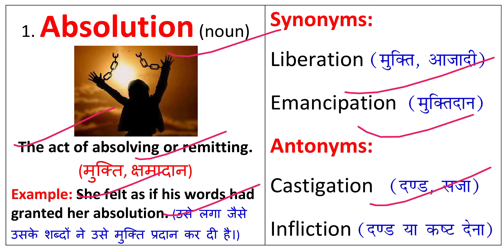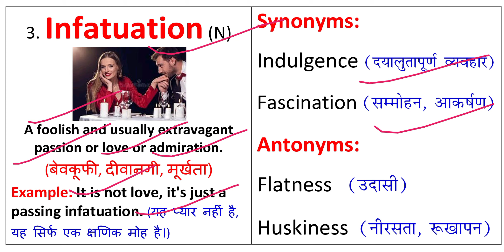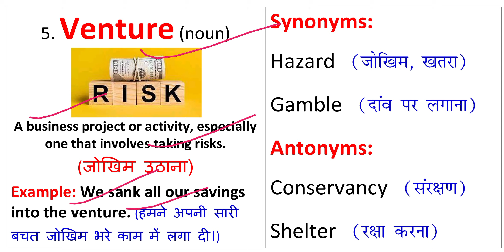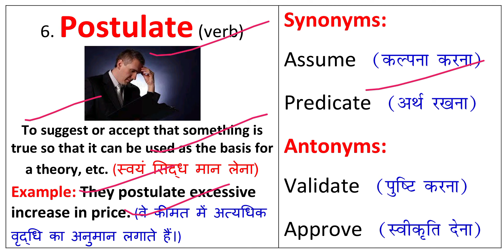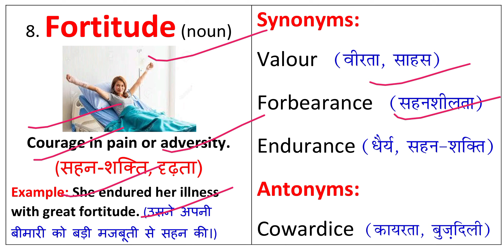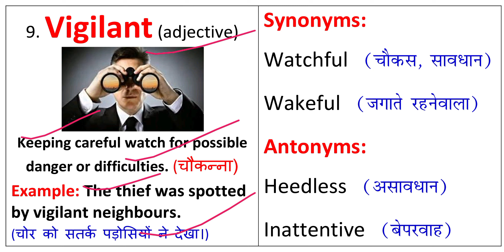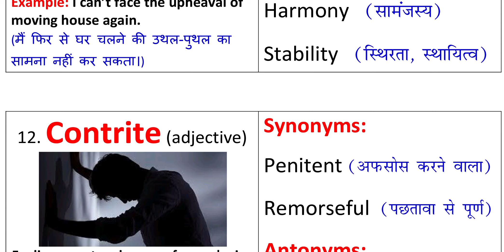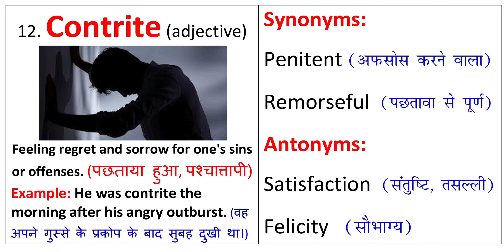The Hindu Vocabulary Today 10 February 2023 | The Hindu Editorial Vocabulary Today | Daily 6:15 AM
The Hindu Vocabulary Today 10 February 2023

The Hindu Vocabulary Today 10 February 2023 By Prashant Kumar.